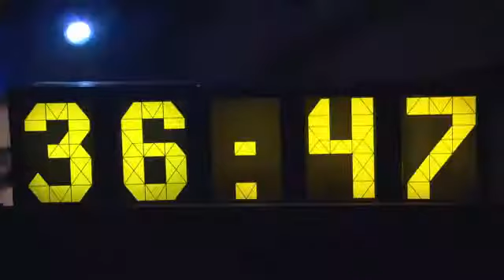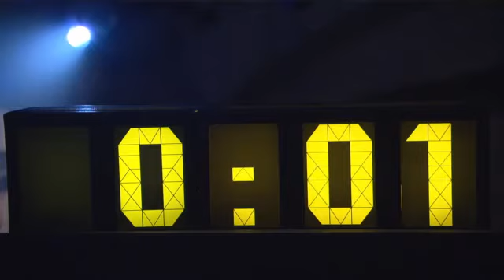Rosario toont wat hij van Wout Bru geleerd heeft | The Taste | VTM | Is er Wifi in Tahiti?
Rosario zet vandaag in op iets dat hij van zijn chef Wout Bru heeft geleerd: duif in de oven.